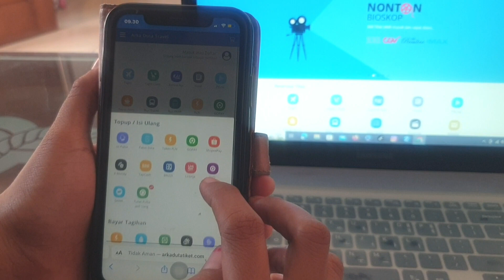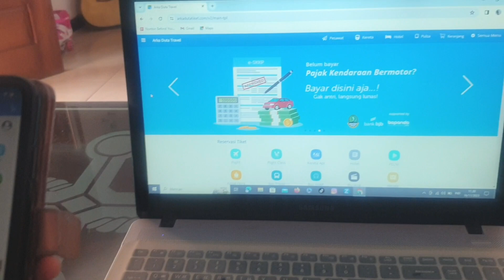CARA MUDAH BISNIS TOUR & TRAVEL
Hanya 297rb. Punya usaha sendiri bersertifikat, bisa jalankan 30 lebih layanan transaksi dengan perincihan komisi Agen dibawah ini

1. Tiket Pesawat s/d 7% 20rb-60rb per tiket
2. Kereta Api Rp. 5.500,- per kode booking
3. Hotel 3% per kamar
4. Kapal Laut Rp. 9.100 per pax
5. Tiket Bus Travel Rp. 5.000,- per tiket
6. Tiket Bus AKAP Rp. 5.000,- per tiket
7. Tiket Bioskop Rp. 5.000,- per tiket
8. Tiket Wisata Rp. 5.000,- per pax
9. Waterboom Rp. 5.000,- per pax
10. Moto GP Rp. 15.000,- per tiket
11. Dufan 10% per pax
12. Pulsa Elektrik Rp. 985,- s/d Rp. 2.900,-
13. Pulsa Data Rp. 1.600,- s/d Rp. 2.300,-
14. Paket Nelpon Rp. 1.750,- s/d Rp. 3.000,-
15. Token Listrik Rp. 1.950,- per transaksi
16. eMoney (Gojek, Grab dll) Rp. 1.000,-
17. PLN Bulanan Rp. 1.800,- s/d Rp. 1.950,-
18. PDAM Rp. 1.000,- s/d Rp. 1.500,-
19. BPJS Rp. 900,- per transaksi
20. Telkom Rp. 1.500,- per transaksi
21. Leasing Rp. 800,- s/d Rp. 2.000,-
22. Kartu Kredit Rp. 2.000,- per transaksi
23. HP Pascabayar Rp. 1.000,-
24. Gas Rp. 500,- per transaksi
25. Internet Rp. 1.000,- s/d Rp. 1.500,-
27. Homecredit Rp. 1.500,- per transaksi
28. Kredivo Rp. 1.500,- per transaksi
29. PBB Rp. 3.000,- per transaksi
30. eSamsat Rp. 3.000,- per transaksi
31. Pengiriman Paket/Dokumen 2-15%
32. Umroh Rp. 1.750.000,- per jamaah
33. Haji Rp. 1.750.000,- per jamaah
34. Paket Tour 5% per orang
35. Transfer Uang Rp. 2.500,-
36. Asuransi Rp. 5.000,- per orang
37. Tukar Pulsa jadi Uang Rp. 2.000,-
38. SPP Rp. 3.000,- per transaksi,-

Cocok untuk: Pegawai, Pensiunan, Pengangguran, Pelajar, Pengusaha, Ibu Rumah Tangga, dll yang ingin memaksimalkan penghasilan.

Sistem ini sudah terintegrasi dengan 30 lebih jenis layanan yang bisa Anda jalankan sebagai Agen Resmi Kami, dimana memungkinkan Anda untuk bisa punya sebuah usaha atas nama sendiri, bersertifikat dan disetiap transaksi, Anda akan mendapatkan komisi seperti yang sudah dijabarkan diatas tadi.

Semua merupakan kebutuhan dasar yang selalu dibutuhkan setiap orang.

Usaha ini bisa Anda jalankan:
Dari mana saja: Dari rumah, dari tempat kerja, buka konter tetap atau dari mana saja secara mobile selama ad jaringan internet.